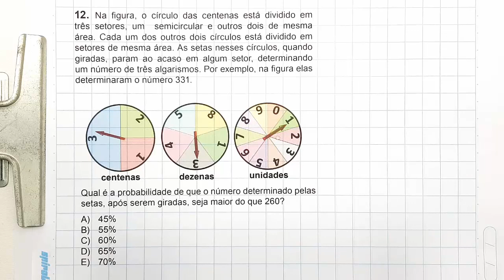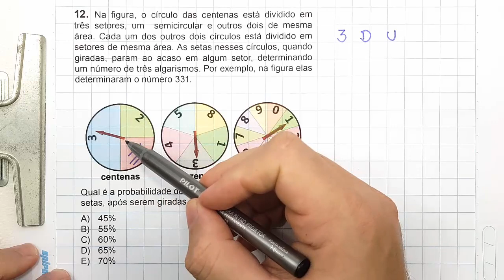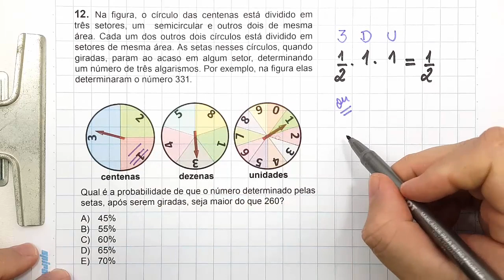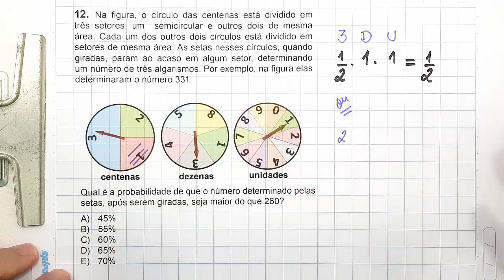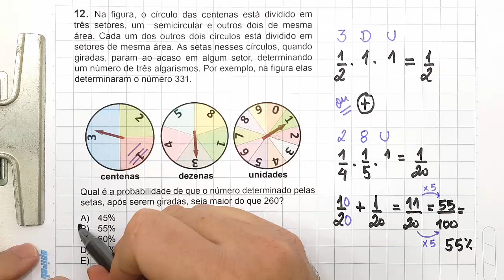🏆 QUESTÕES OLÍMPICAS 🏆 (OBMEP) Combinatória e Probabilidade #1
Neste vídeo, o professor Paulo Pereira resolver uma questão da OBMEP sobre o tema Combinatória e Probabilidade.

Seja membro do canal! Ajude o Equaciona a se manter ativo e ganhe recompensas como vídeos semanais exclusivos!

Na figura, o círculo das centenas está dividido em três setores, um semicircular e outros dois de mesma área. Cada um dos outros dois círculos está dividido em setores da mesma área. As setas nesses círculos, quando giradas, param ao acaso em algum setor, determinando um número de três algarismos. Por exemplo, na figura elas determinaram o número 331.

Qual é a probabilidade de que o número determinado pelas
setas, após serem giradas, seja maior do que 260?

A) 45%
B) 55%
C) 60%
D) 65%
E) 70%